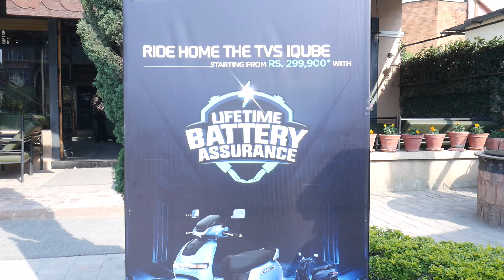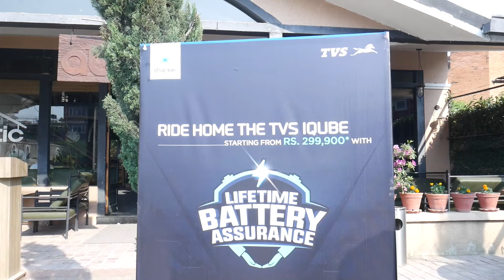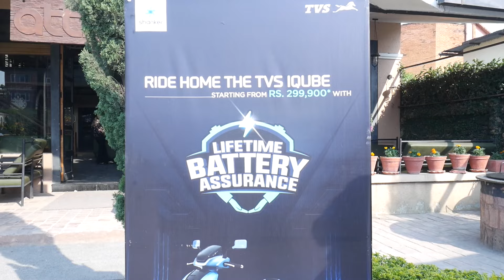इलेक्ट्रिक स्कुटर TVS Electric Scooter in Nepal II Electric Scooter In Nepal